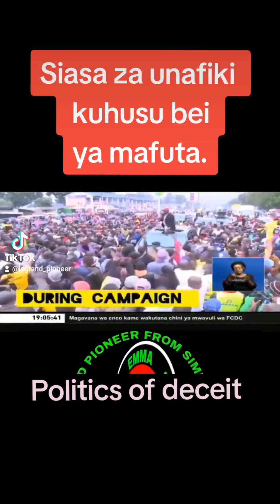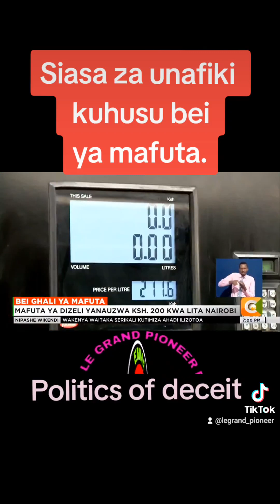Ahadi za uongo na siasa za unafiki zaweka wakenya pabaya.